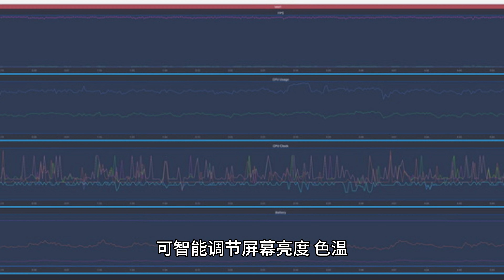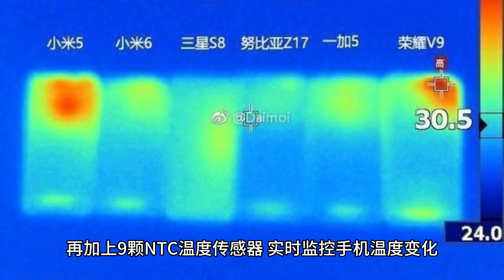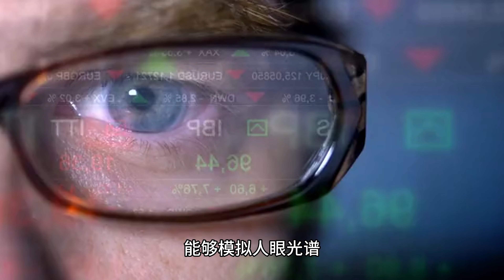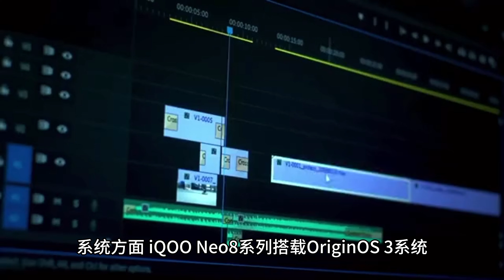iQOO Neo8 Pro 系列手机发布：后者首发天玑 9200+，618 特惠价 2299 元起